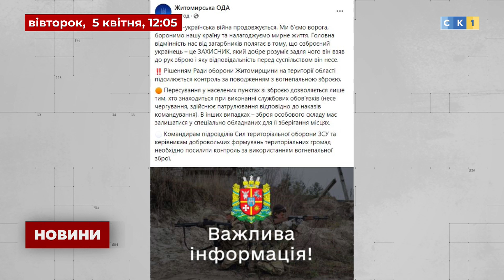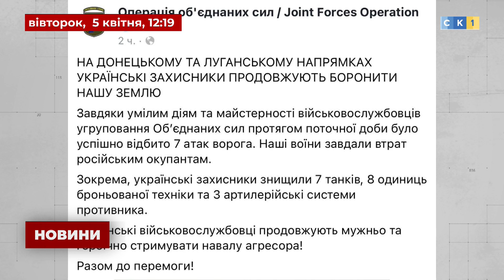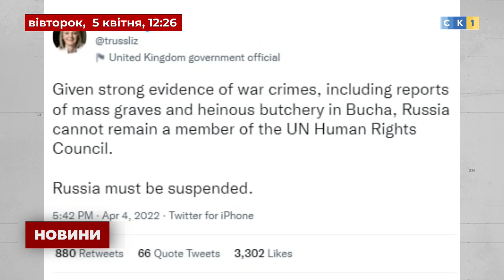12:00 Оперативний випуск Новин. 5 квітня 2022 року / Росія напала на Україну!